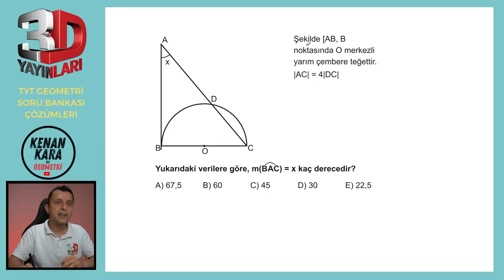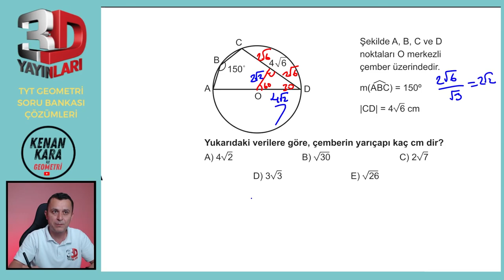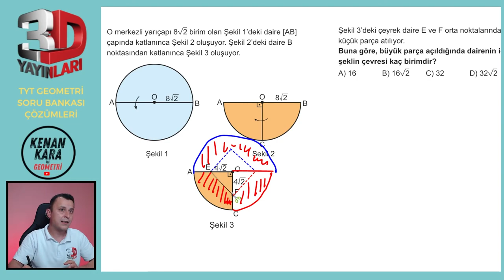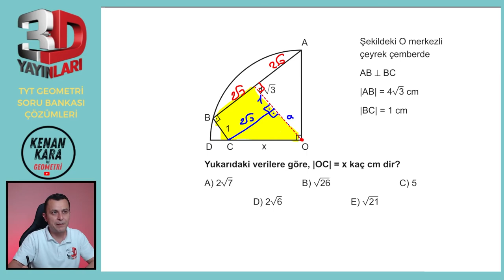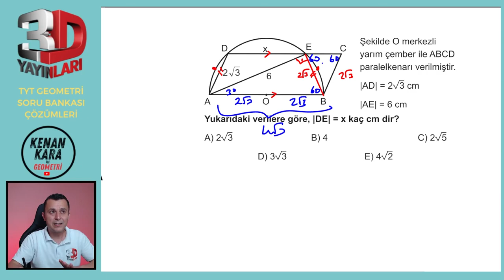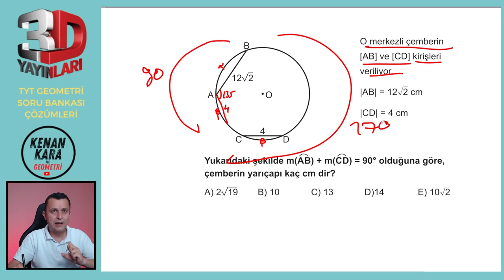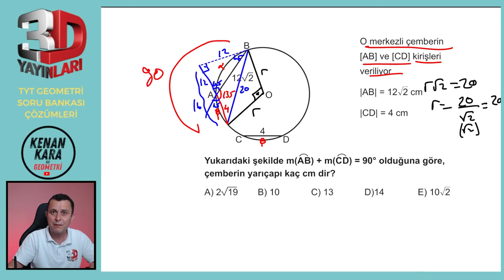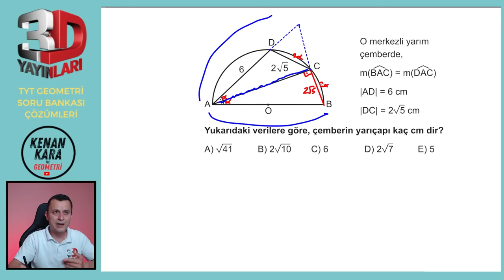BÖLÜM 3 | TEST 8 | Çemberde Uzunluk-3 | 3D TYT GEOMETRİ SORU BANKASI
3D TYT Geometri Soru Bankası kitabındaki (2023 basım) Çemberde Uzunluk konusundaki Test 3'ün çözümü